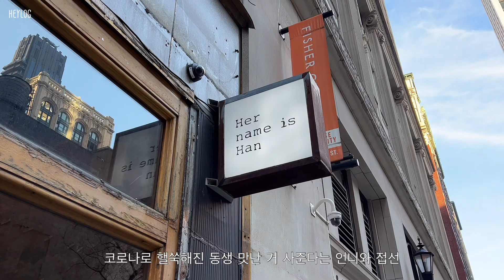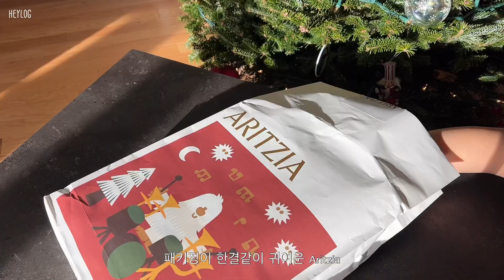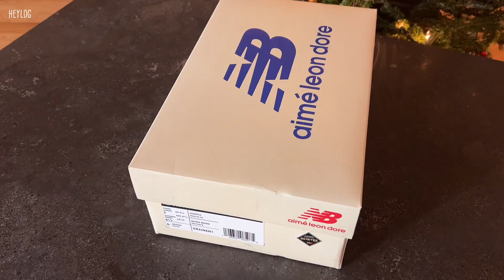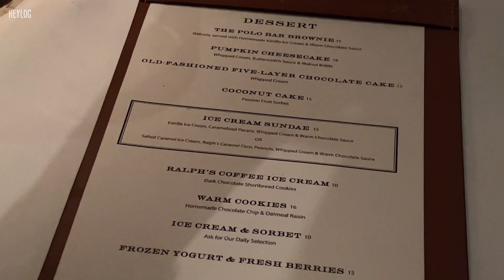(ENG) NY Vlog | 뉴욕에서 예약이 제일 빡센 레스토랑🐴 겨울내내 애용중인 & 봄에 잘 쓸 아이템 모아모아🛍️ (feat.에임레온도르. 살로몬XT-6 x Kith. 어그)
안녕하세요
오랜만의 언박싱&하울 영상이네요🤗
겨울 내내 애용하고 있는 아이템과 봄만 기다리고 있는 아이템들 다양하게 담아봤어요
그리고 유명한 맛집도 다녀왔는데요,
뉴욕에서 정말 많은 레스토랑을 가봤지만 이렇게 예약이 힘들었던 곳은 처음이었어요.
저의 언박싱&맛집 뿌시기 영상 재밌게 봐주세요.
감사합니다❤️